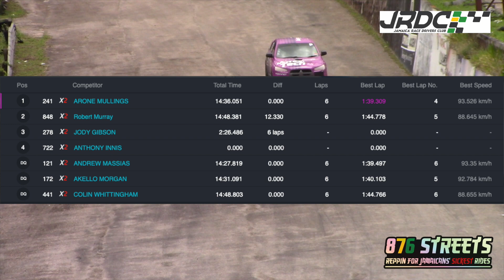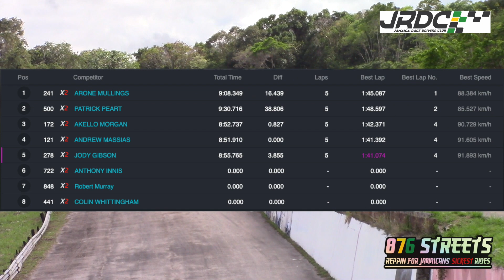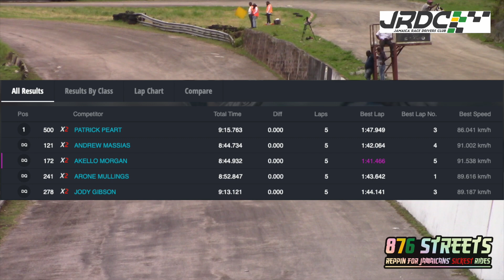Radical Invasion | Super Street Races 1, 2 & 3 | April 18, 2022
Highlights of the Super Street class at the JRDC Radical invasion.
876 Streets is Jamaicans' #1 source for racing content.
***🌍 Worldwide Shipping📦 ***